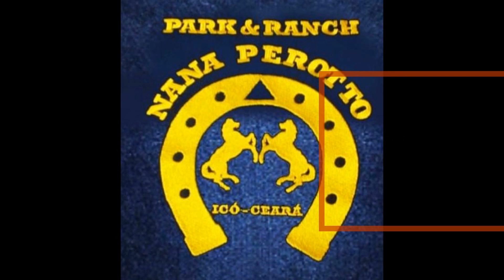Cavalgada e Corrida no dia do Sábado em Arraial 2019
Festa Organizada pela prefeitura Municipal de Arraial, prefeito Numas Porto, Parabens a todos os envolvidos...